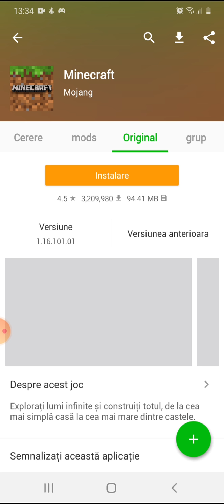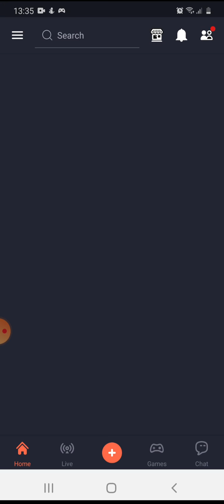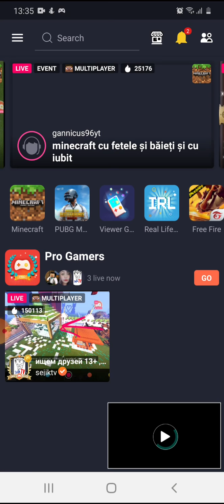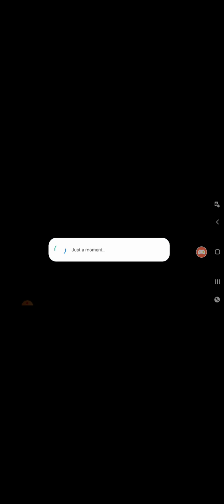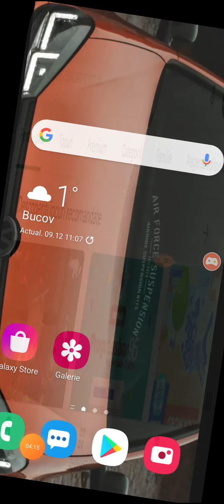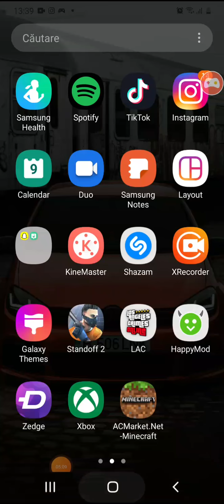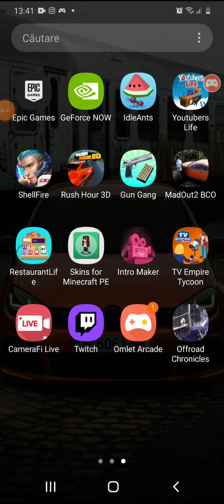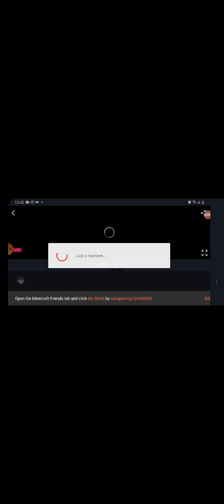tutorial cum sa iei minecraft+multiplayer